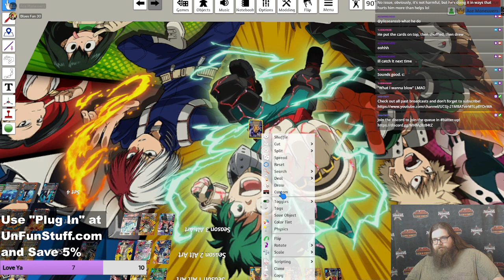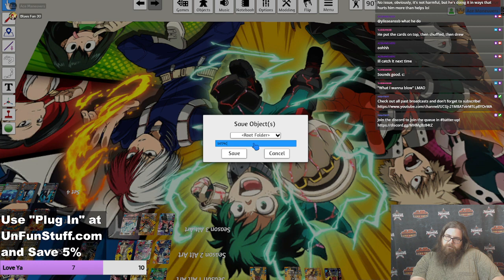Mei Hatsume(Life) vs Death Arms(Chaos) League of Villains Gameplay | MHA CCG | UVS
New players get 50 LP For Signing Up and
Bonus LP in their first 2 LGS events!

Plug in the code "Plug In" over to save 5% on purchases and support the best Webcam Weekly with UnFun Fridays on the UGN!!